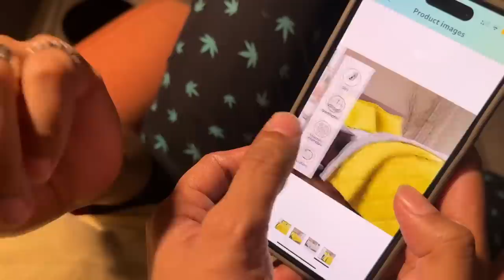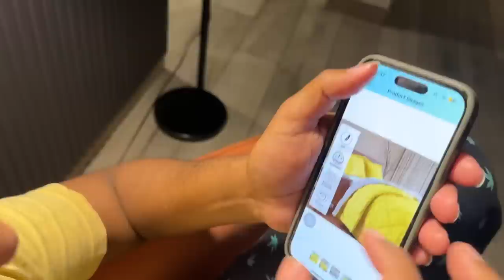Subhro & Sukant er midnight Birthday celebration|2 din balance korte parlam na|Soumitrisha|Sayak